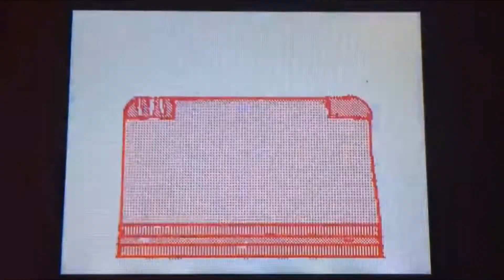Trading in games be like |Mine-imator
This is just a reanimated version inspired by Lumpy Touch's video:
Credits to @LumpyTouch